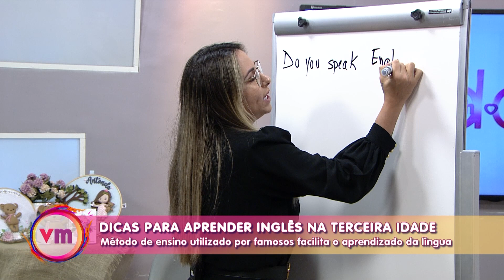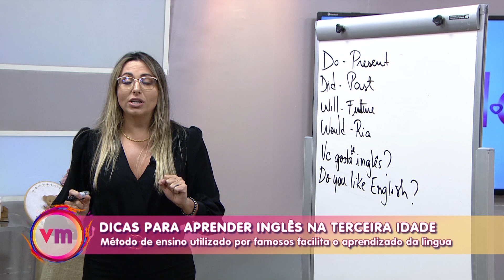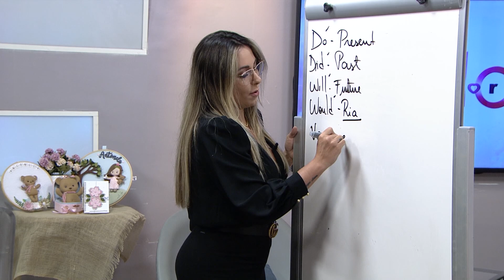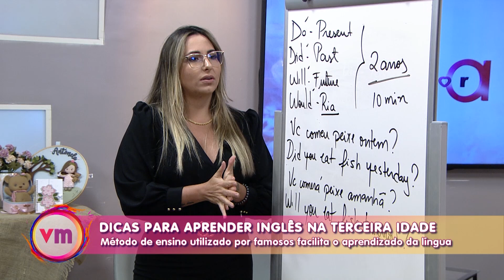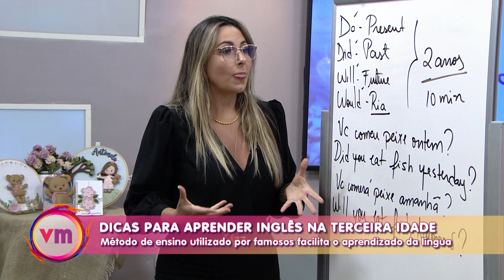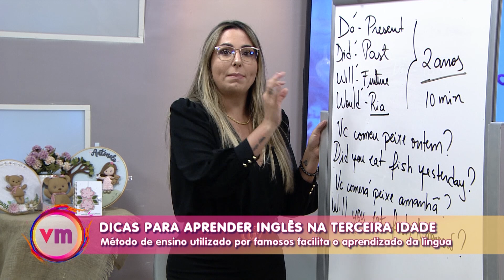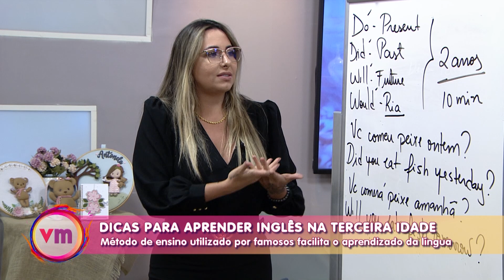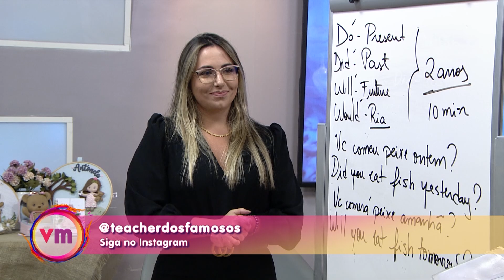Veja dicas imperdíveis para aprender inglês em qualquer idade com a prof. Carolina Diniz – 03/03/23